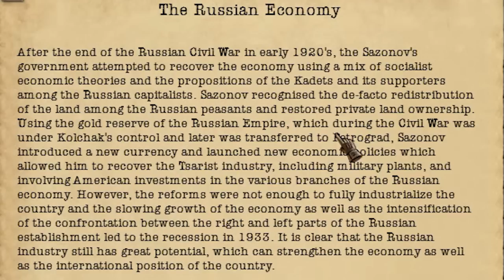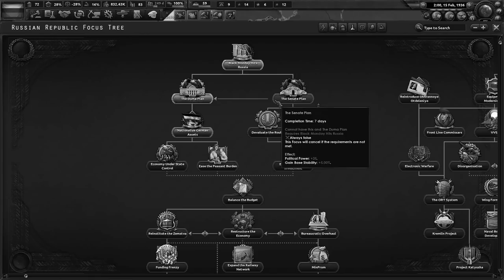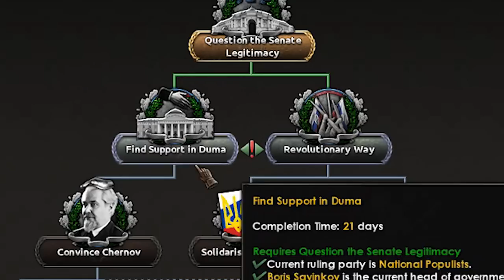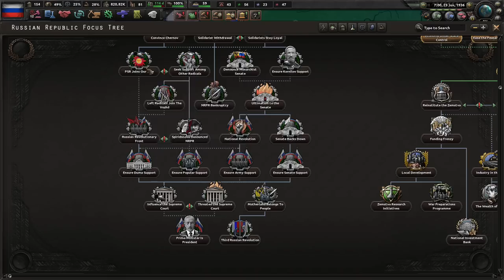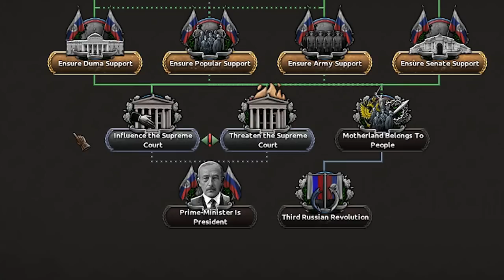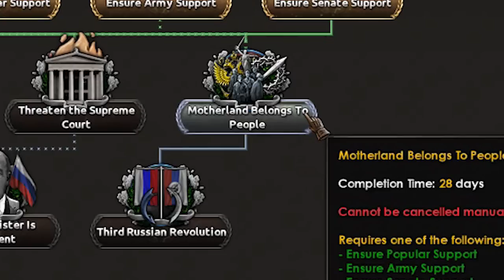HOI4 : Russia LIBERATES EURASIA In Kaiserredux!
HOI4 : Secret Path of RUSSIAN BLACK TSAR in Kaiserreich!